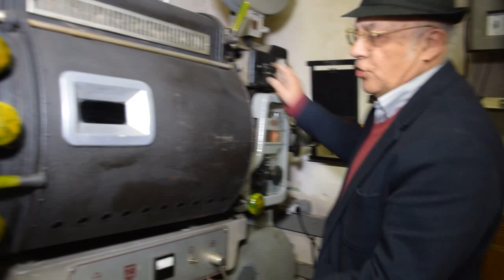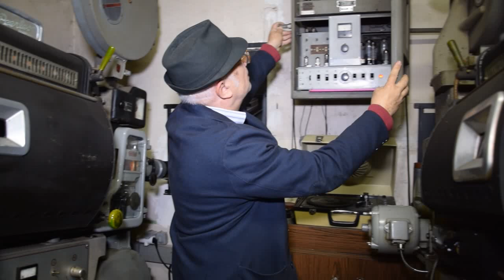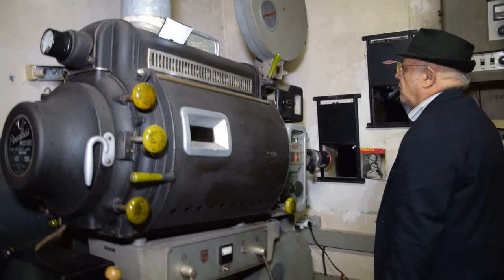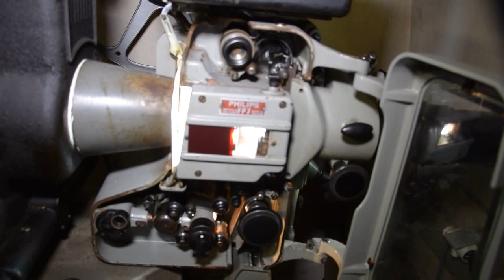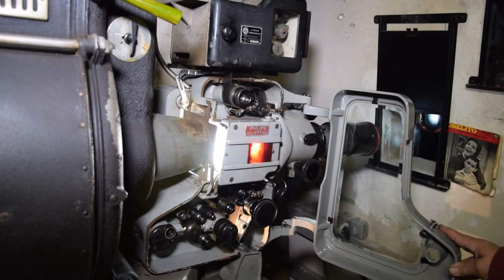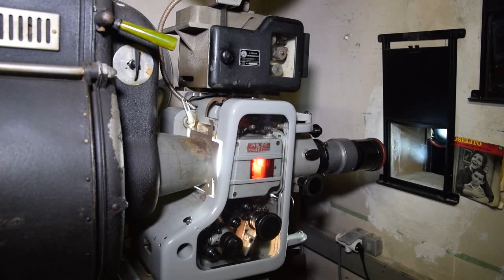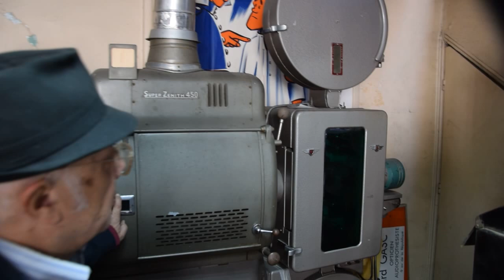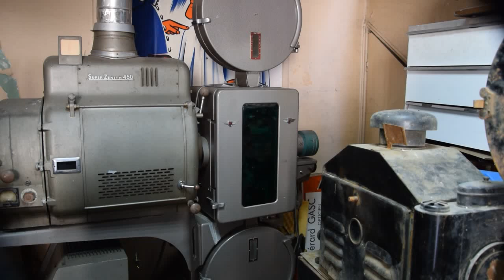projecteur 35 mm philips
salle de projection 35mm  projecteur à arc, de marque philips.